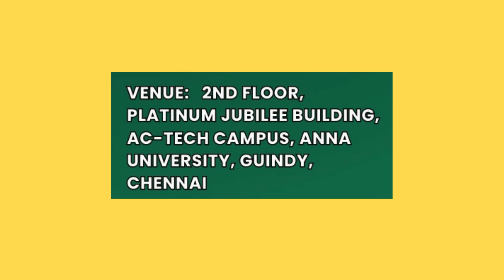Artifical Inteligence ( AI ) analytics for PPE adherance at the workplace | 88258 50194